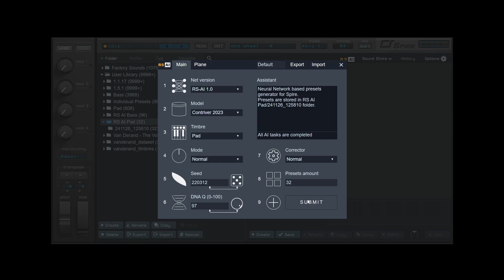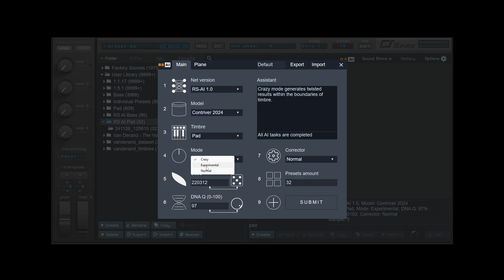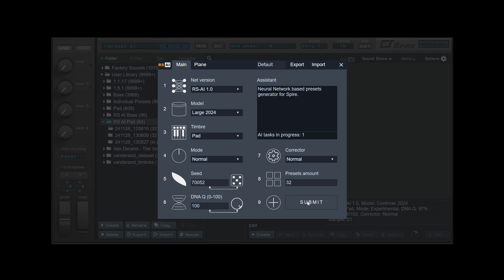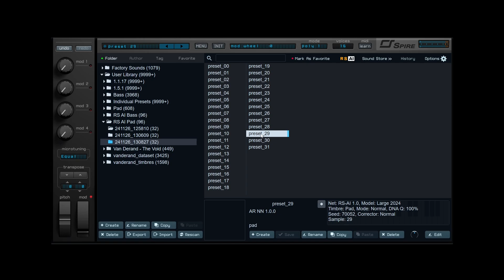Reveal Sound AI Tutorial - Spire Pad #1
What kind of pad sounds can RS AI generate?

This demonstration video will show you the PAD generation process using Reveal Sound AI in Spire.